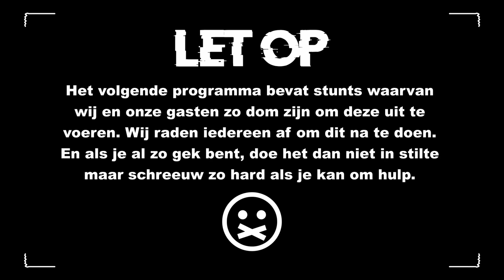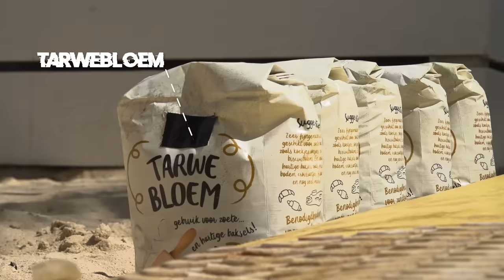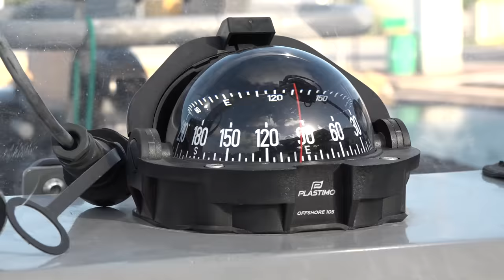Tabasco in Oog | De Stilste Show Curaçao met Hardwell & Terence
6 knettergekke zomerse straffen, 1 eindstraf. Wie blijft er het stilste op het zonovergoten Curaçao?
DJ Hardwell & eilandbaas Terence durven het aan!

Voice-over:
Daniël Lippens

0:00 - Intro
2:44 1 - Bon Bini IJsje
5:21 2 - Smerige Surfer
7:53 3 - Natte Slippers
11:12 4 - Cocktail Pong
14:53 5 - De Kuil
17:03 6 - Tabasc-oog
20:11 - Eindstraf